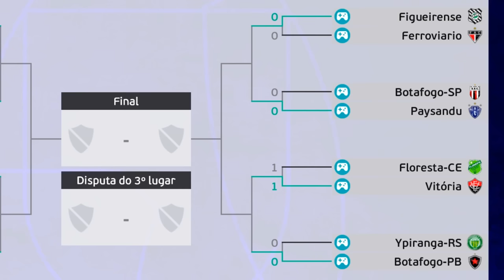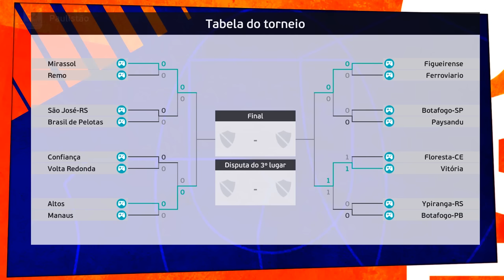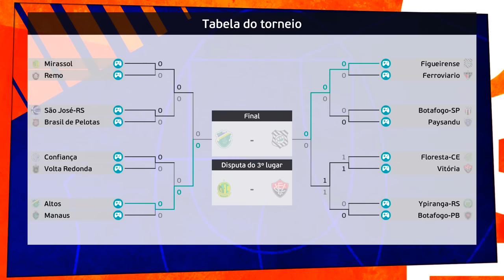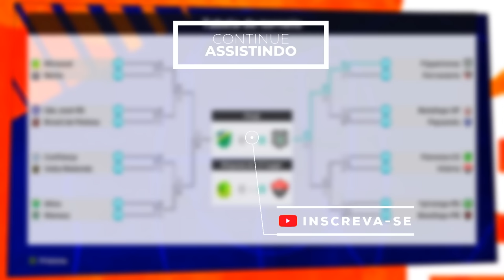A GRANDE FINAL DO BRASILEIRÃO SÉRIE C DE PÊNALTIS !!! - PES EFOOTBALL